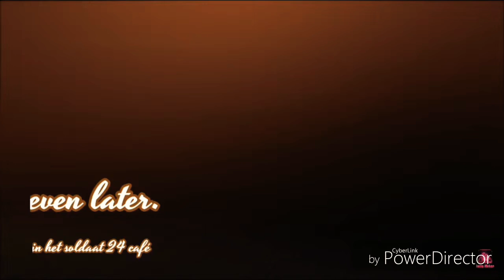Soldaat 24 sz 3 afl 2 - de soldaat 24 app.